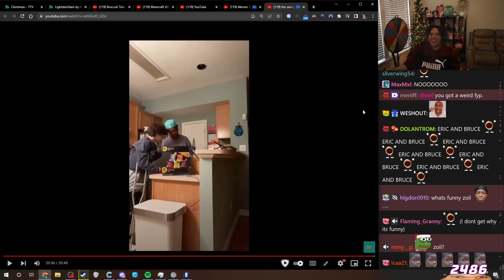Daily Clips: Sodapoppin, KaiCenat, Alinity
A daily Top 10 ranking the absolute best clips of the past 24 hours.

 "Zoil watches an interesting tiktok" /// Creator: Zoil /// Clipper: JuicySomali /// Title: UnstableAlfonso-

 "Surefour emoting on Lacari" /// Creator: sodapoppin /// Clipper: DiaGuy_ /// Title: DiaGuy_

 "Kai Fights Destiny after Drama Escalation" /// Creator: KaiCenat /// Clipper: rajz /// Title: Instak

 "Vei wants to peg Chance" /// Creator: MurderCrumpet /// Clipper: Villenthessis /// Title: Villenthessis

 "Henry frosts some nice cookies." /// Creator: Henlips1 /// Clipper: insanelilpop /// Title: Lilpopss

 "Which of the two looks better?" /// Creator: Alinity /// Clipper: equinox2k /// Title: yogurtNOP

 "forsenCD" /// Creator: jakenbakeLIVE /// Clipper: lorry_driver /// Title: jo_jo_nyeb

 "Seagull forces a Mercy to make a tough choice" /// Creator: A_Seagull /// Clipper: TRex5494 /// Title: Totallynoti

 "10 hours into shrouds Elden Ring playthrough" /// Creator: shroud /// Clipper: BrosephV /// Title: 5K337Lord

 "Raccoon steals gnome feeder and runs into the forest." /// Creator: WildLifeCam /// Clipper: SandwichSlap /// Title: SandwichSlap